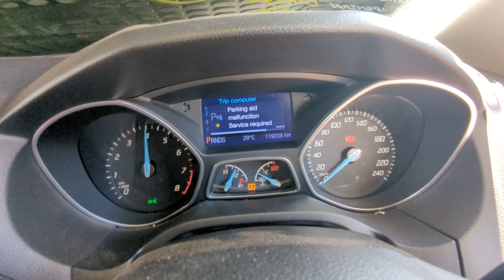11028 FOCUS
2012 FORD FOCUS 2.0 PETROL ENGINE